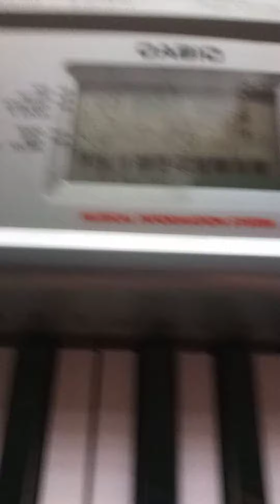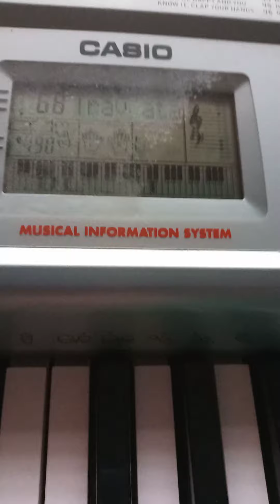Piano Casio CTK-491 - 68 BRINDISI "LA TRAVIATA"